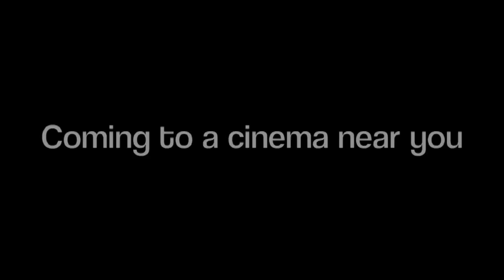Scott Mills Skyfall Trailer - Scott Mills and Becci's Theme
Scott Mills set an unofficial challenge to write and record a theme tune for the new James Bond movie.
Whose would be the best? Scott and Beccy's? Dev's? Chris's? Or the official one from Adele
You be the judge. Here's Scott and Becci's attempt.
For legal reasons Scott has had to recreate the Skyfall trailer himself instead of using the official version. We hope this adds to your enjoyment!